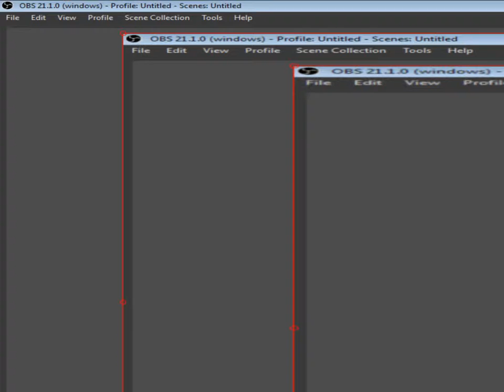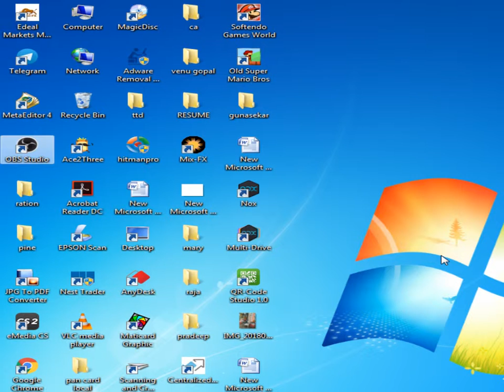DELTA FORCE -2:STOLEN GOODS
Briefing: One of our military couriers was ambushed and the
biocontaminant he was carrying is now in the hands of a
paramilitary group. Retrieve it from enemy camp.

Situation: It's night time, the briefcase is in an enemy camp,
patrols are about.

Goals: Retrieve the briefcase, make to extraction point, Black
Widow must survive

NOTE: enemy reinforcements will come over the hill, watch out for
them.

Suggested outfit: sniper rifle or M-4 w/ shotgun

Suggested tactics: stealth if you can, but it's not required.

Walkthru: It's night time, so your nightvision is on. Crouch and
move slowly up the path and be /ready to engage enemy. One's
hiding next to the arch/ruins to your right on the path. There
are 2-3 more to your left, slightly below. Continue through
waypoints until you're approaching main camp. Go prone and take
out as many guards as you can from up high. If you heard a
warning for reinforcements, that means they're coming over the
big hill (behind you). Take them out, then clear out the rest of
the camp. When done, go down and explore the northern-most tent.
The briefcase is inside. Escape to extraction waypoint and kill
any remaining guards. When Black Widows gets overhead, you win